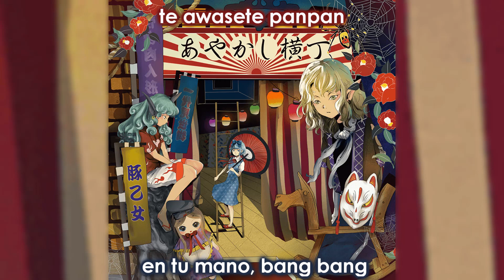BUTAOTOME - Mesen (Español/Romaji)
👺 Título: One’s Gaze / Mesen / 目線

👺 Vocal: Ranko (ランコ)
👺 Letra: Comp (コンプ)
👺 Composición: Comp (コンプ)

👺 Álbum: Ayakashi Yokochou (あやかし横丁)
👺 Circulo: BUTAOTOME (豚乙女)
👺 Evento: Comiket 93 (29/12/2017)

👺 Canción Original: 東方天空璋　～ Hidden Star in Four Seasons
Stage 3 Boss Theme; Aunn Komano